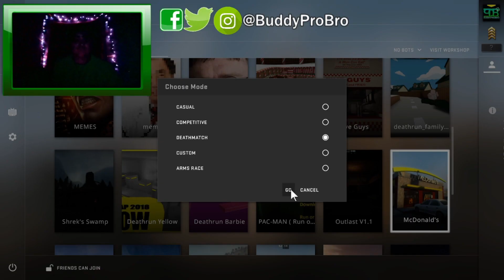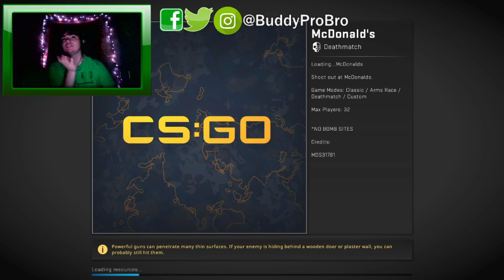I Visit Mcdonalds In CS:GO | Custom Maps With My Broskees Part:1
CS:GO Is such a fun game and to see that Steam has a Workshop for it is amazing so, I'm gonna make a series where I try out custom maps and game modes for Counter Strike.

If you guys would love to send me some custom maps or your own creations for me to try out for a video that would be amazing..